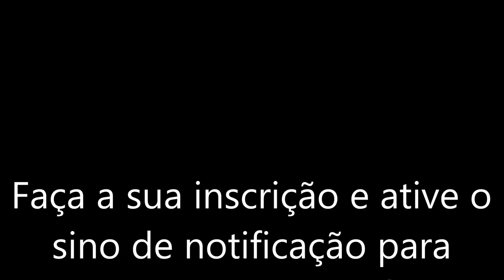Tone Based - NUX MG300 - Rolling Stones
Patch made from the live set seen at several shows, Keith is known for using almost no pedals and the Bassman's sound is almost a signature. For "Gimme Shelter" I used the "Open E" tuning for the other songs, Standard E.